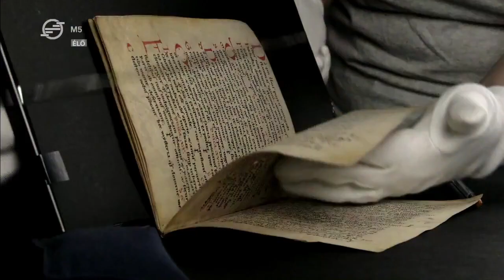Rózsa Dávid a „Látjátok feleim...” című, 70 perces OSZK-s dokumentumfilmről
Agenda 2022. január 21. Rózsa Dávid, főigazgató

2022. január 22-én, 21 órakor mutatja be az M5 csatorna A „Látjátok feleim...” című, 70 perces, OSZK-s kollégák által jegyzett filmet.

A filmben látható lesz az első összefüggő magyar nyelvemlék, és a nézők végigkísérhetik a kódex díszmásolata elkészítésének hosszú folyamatát.

A Pray-kódex díszmásolata Magyarország Kormányának ajándékaként az 52. Nemzetközi Eucharisztikus Kongresszusra hazánkba látogató Ferenc pápa számára készült, s Áder János köztársasági elnök adta át a szentatyának 2021. szeptember 12-én.

A forgatókönyv 2021 májusában készült, a filmet június közepe és szeptember 9. között forgatták, a szerkesztés, vágás és rendezés munkálatai szeptember közepétől december első napjaiig tartottak.